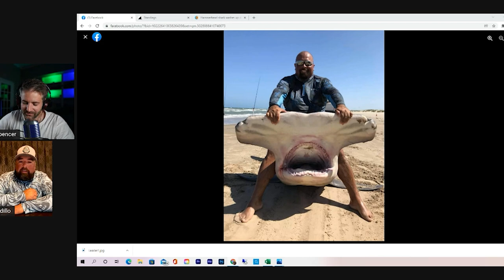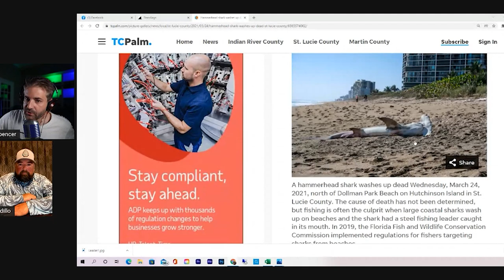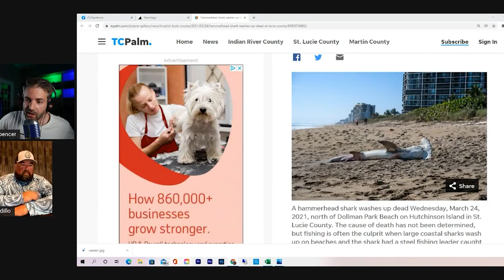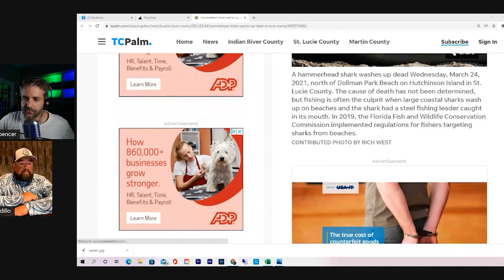Poco Cedillo. The True Story of the 14' Hammerhead. Texas Land Based Shark Fishing (LBSF)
Poco Cedillo. The True Story of the 14' Hammerhead. Texas Land Based Shark Fishing . Listen to this amazing angler tell his story of this fish, the criticism and advice he wants to give back to the land based shark fishing community.. Land based shark fishing and beach shark fishing.

Please check out the American Shark Conservancy to see some of the recent projects pertaining to land based shark fishing. Learn more about land based shark fishing, beach shark fishing and more and please remember to donate to this exceptional none profit research group.